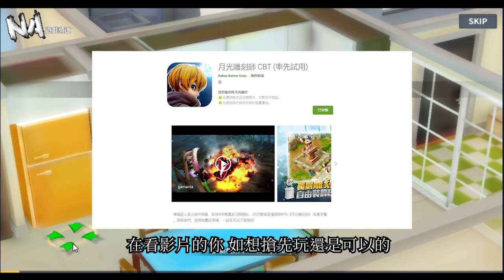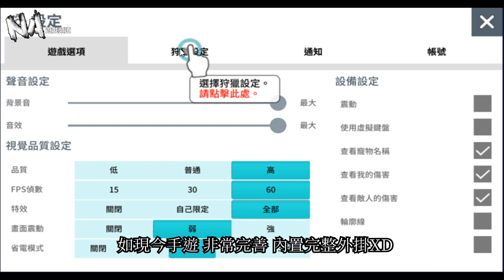[月光雕刻師] 了解搶先測試 遊戲內容介紹 不錯的悠閒遊玩MMORPG 那隻狼我抓了好久XD - 手遊試玩 GAMEPLAY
剛在進行刪檔測試中
整體感覺不錯
適合喜歡能自動遊玩悠閒玩家